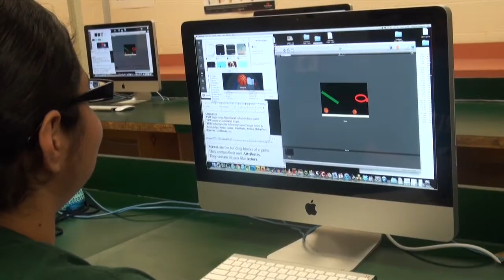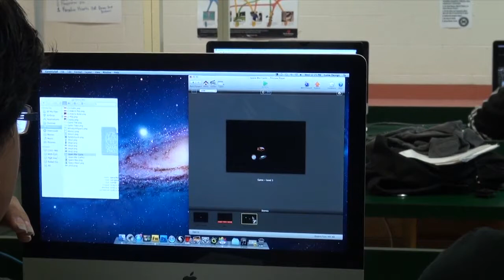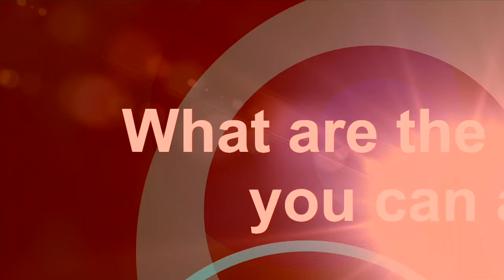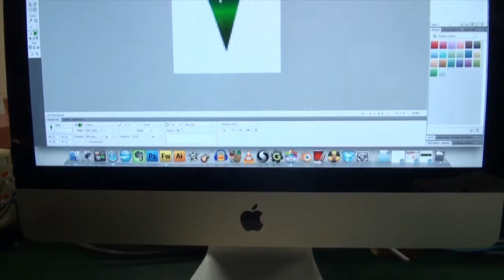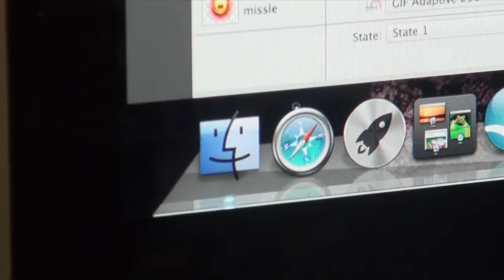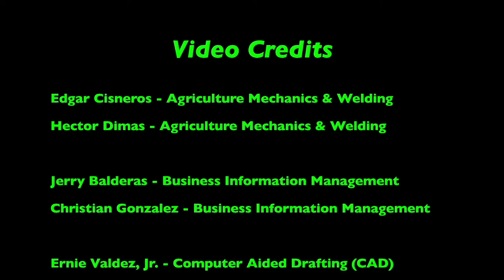CTE Game Design Pathway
This video explains the Game Design Pathway in the Career & Technology Department at PSJA - Memorial Early High School in Alamo, Texas.

For more information about your Career Pathway at PSJA Memorial Early College High School. See your Counselor or any Career and Technology Teacher.

This promotional video was written, filmed, directed, and edited by Mr. Gregory's CTE Audio Video Class Students!

Video Credits:

Edgar Cisneros - Agriculture Mechanics & Welding
Hector Dimas - Agriculture Mechanics & Welding

Jerry Balderas - Business Information Management
Christian Gonzalez - Business Information Management

Ernie Valdez, Jr. - Computer Aided Drafting (CAD)
Lelia Verdin - Computer Aided Drafting (CAD)

Michael Jarmillo - Computer Maintenance & Networking
Gulillermo Perez - Computer Maintenance & Networking

Becca Carrillo - Criminal Justice
Gladys Castillo - Criminal Justice
Evelyn Reyes - Criminal Justice

Ruddy Gonzalez - Game Design
Monica Hernandez - Game Design

Leslie De Leon - Salinas - Medical Billing
Jasmin Ruiz - Medical Billing

Rosaly Garza - Pharmacy Tech

Tony Garcia - Security Service Academy
Patrick Gaherty - Security Service Academy

Klarisa Espinosa - Video Production

David Mejia -- Web Mastery
Stephanie Lerma -- Web Mastery

Mr. Douglas Gregory -- Audio Video Production Teacher

Special Thanks:

All the awesome M.H.S. CTE Teachers that allowed students to film & interview.

Ms. Judith Solis - M.H.S. Principal
Mr. J.J. Saenz - PSJA ISD - Career & Technology Director
Mrs. Belinda Vargas - PSJA ISD - Career & Technology Coordinator for M.H.S